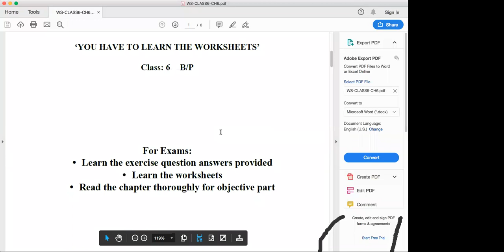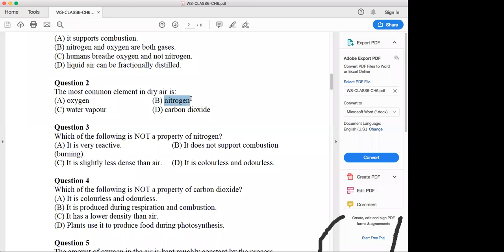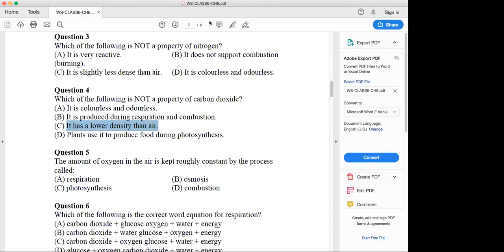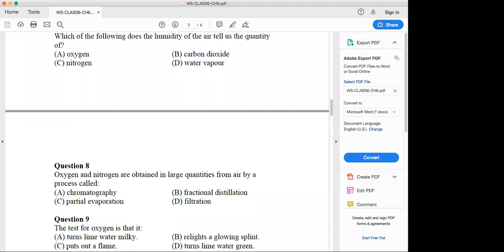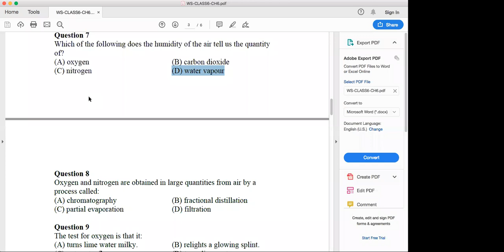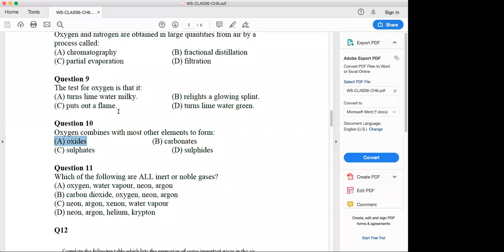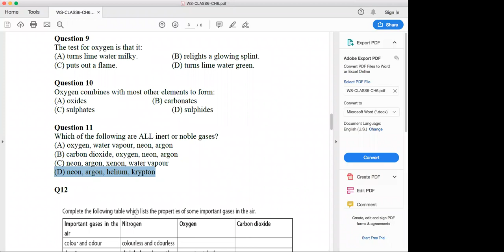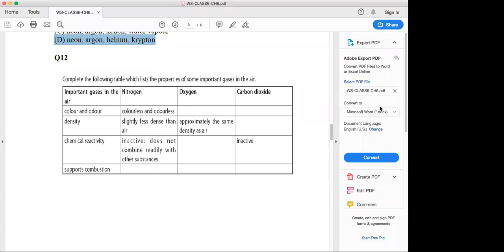class 6 Subject: Science[27-august-2020]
27 August 2020
Subject: Science
Class: 6th
Chapter: 6 (Air and the atmosphere)
Topic: Worksheet of chapter 6

Description: This lecture will explain the answers of the worksheet.